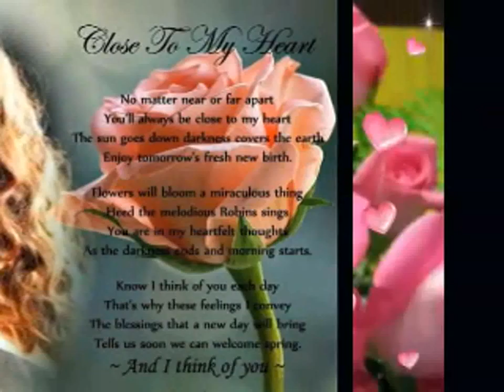non dimenticar de Luigi Stefanini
Gift from my dear friend Luigi